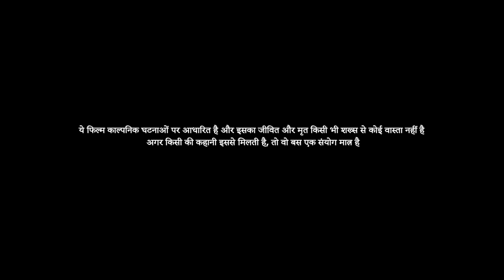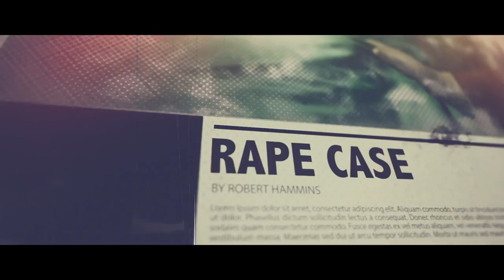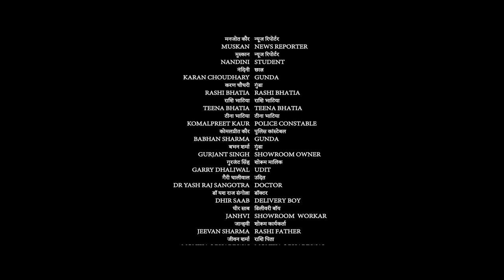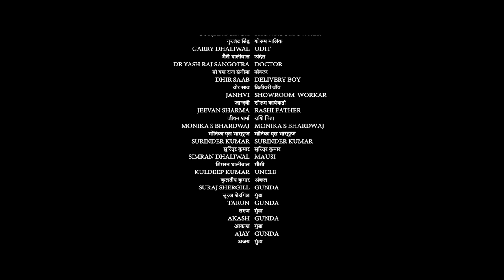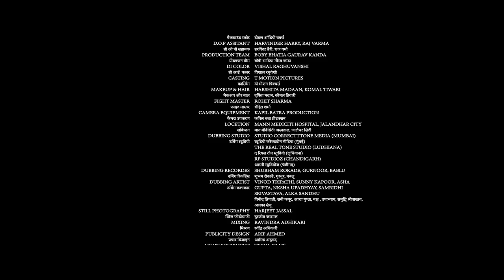Aatmaraksha | New Released Hindi Movie | Self - Defense | Surinder Singh | Aneesh Sharma | Ss Films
Aatmaraksha | Full Hindi Movie  | Self - Defense |  Surinder Singh | Aneesh Sharma | Ss Films

This film is of Aatmaraksha Self-Defense in Hindi. In this film, the hero's brother dreams that every  Girls should do self defense but hero fulfill his brother's dream. To do self-defense prepares the girl who is in trouble for self-defense and Tells him that you teach self-defense to another person like you, as if it is my Brother's dream comes true by doing this!

Producer - Ss Films

Production team - Bobby Bhatia, Gaurav Kanda

D.O.P. - Stanly Aseervatham, Jaspreet Singh

Background score - Total Audio Works

Project head - Chetan Chauhan

Editor - Abhishek Mishra

Direction team - Tanmay Pushkar, Kuldeep Kumar, Jatinder Singh

D I color - Vishal Raghuvanshi

Fight master - Rohit  Sharma

Still photography - Harjeet Jassal

Publicity design - Arif Ahmed

Mixing - Ravindra Adhikari

Line Producer - Rahul Tiwari

Executive Producer - Yogesh Rai

Written & directed by - Surinder Singh

Movie: Special thanks
Gurcharan Kaur
Naresh Guglani
Joginder Singh Canada
Hardev Singh
Kanu Mittal
Daljit Singh Khankhana